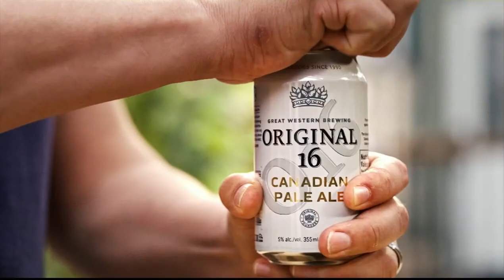LIVE REPLAY | Original 16 Post-Game Show - 18.04.24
Highlights, interviews and analysis with Natasha Staniszewski and Cory Sarich